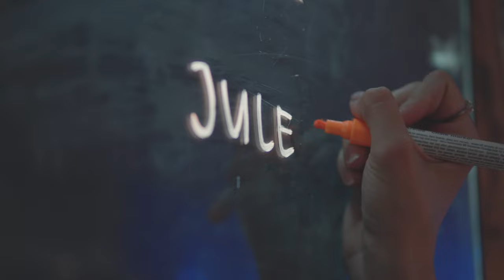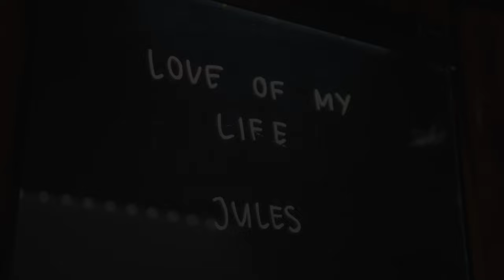Jules - Love Of My Life (Official Music Video)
My new Single - Love Of My Life

CELEBRATE THIS SONG WITH THE LOVE OF YOUR LIFE! dance, laugh and have an amazing life together.

Thank you @AFPStudios_CH for this amazing music video!